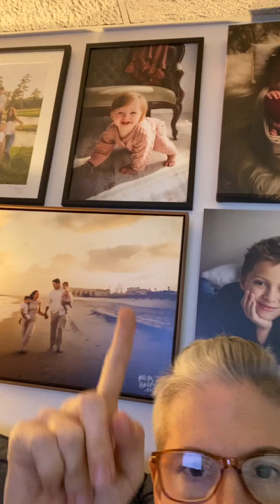What if we slowed it down?